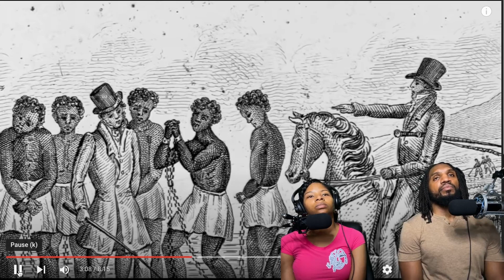Facts about slavery never mentioned in school | Thomas Sowell Reaction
Social: @michaeldavidpsalms